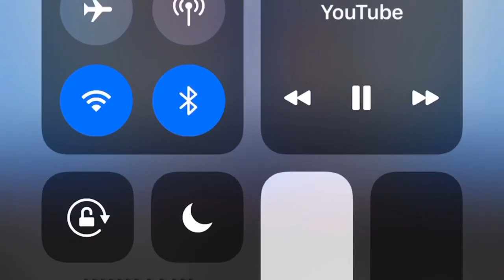BASS BATTLE: Avi Vs Tim Vs Geoff. (Chest Only)